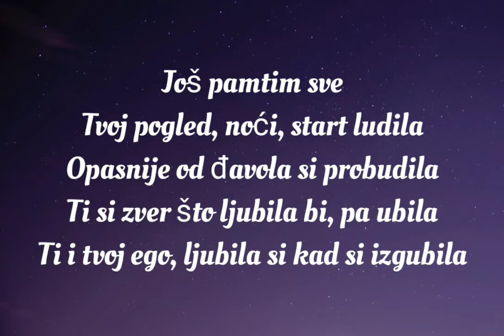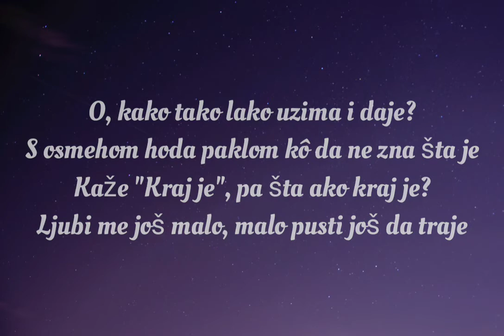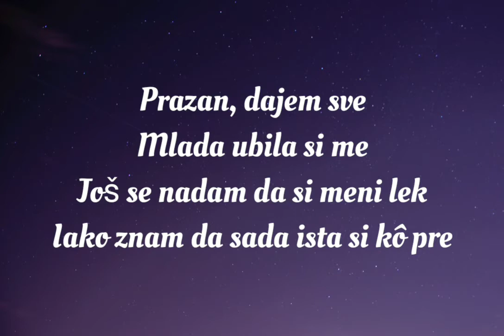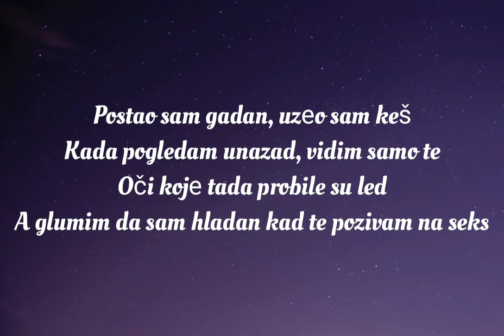Relja - KRAJ JE (TEXT/LYRICS)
©️Sva prava idu MADE IN BLKN

-Ne polazemo prava na audio koristen u ovom videu. Ukoliko autor ne zeli da se audio koristi u videu, može nas kontaktirati na mail: